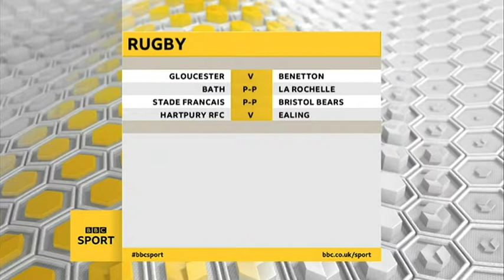Swindon Wildcats on BBC Points West (17:12:21)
Live broadcast at the Swindon Link centre for BBC Points West Sport's news on December 17th 2021.
I am a freelance Cameraman/Editor and Drone Pilot based in Wiltshire, UK.

MY FILMING/VIDEO EQUIPMENT:
Main TV Camera: SONY PMW-500
B-Roll Cameras: DJI Osmo Pocket
Drones: DJI Mavic 2 Pro
DJI Mini 2